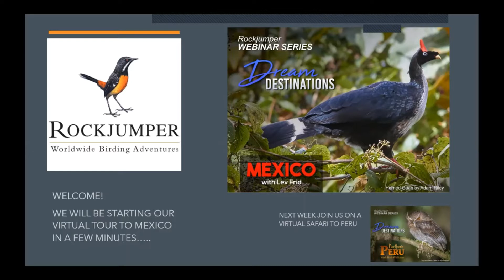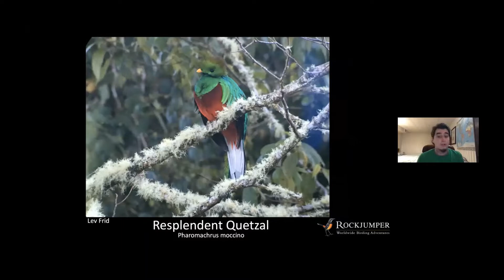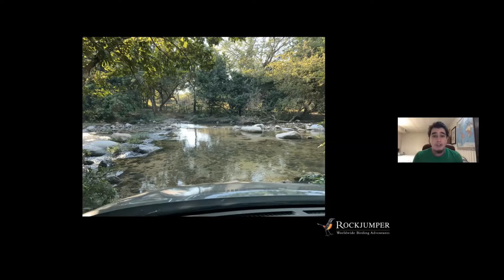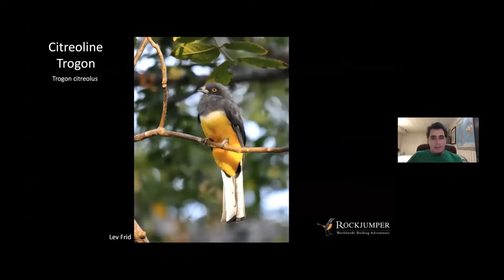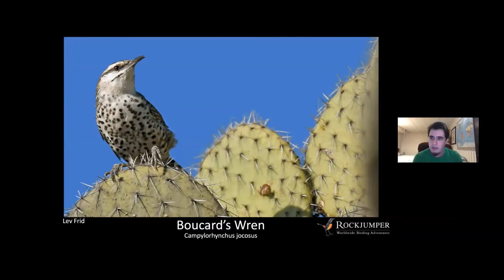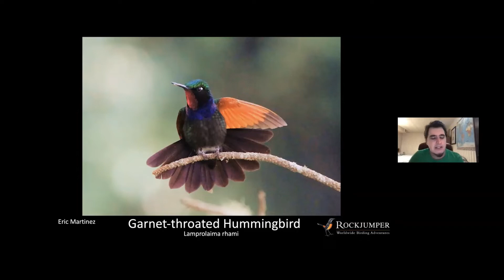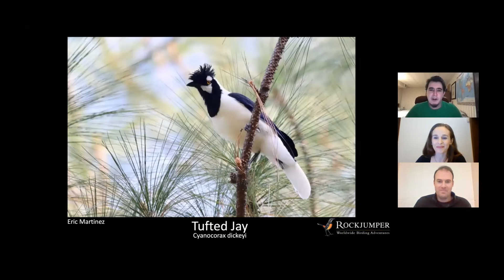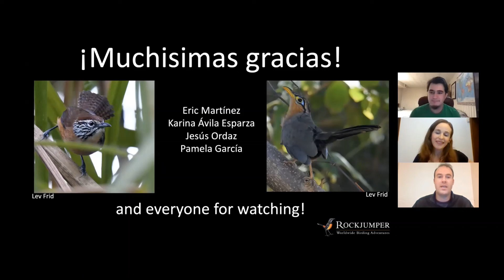Webinar: Mexico with Lev Frid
Mexico, a land of stark contrasts, supports an enviable, endemic-rich avifauna, third only to Brazil and Peru in the New World. Home of the Mayans, Aztecs, Zapotecs and Spanish Conquistadores, Mexico is one of the world’s most charismatic countries. Over 1100 bird species have been recorded from within the country’s borders while over 140 of those are endemic and found nowhere else on earth. This week join Lev Frid as he showcases the countries very best birding locations from Baja, Jalisco and Veracruz to Oaxaca, Chiapas and the Yucatan.